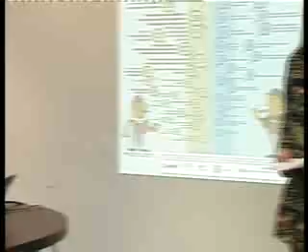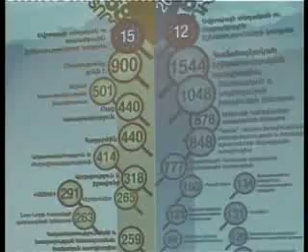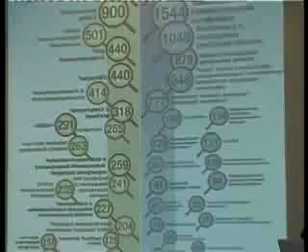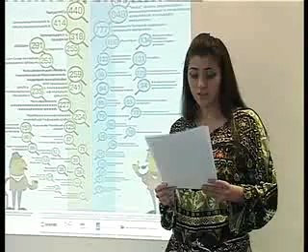Մեդիա կենտրոն. Հյուրը Թաթուլ Պետրոսյանն է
Ավագանու ընտրություններ 2013

Մեդիա կենտրոնը հյուրընկալել է ՀՀ Ոստիկանության Իրավաբանական վարչության պետ, ոստիկանության գնդապետ Թաթուլ Պետրոսյանին